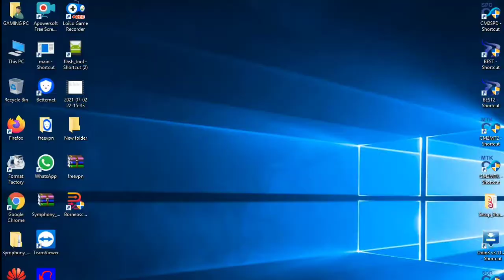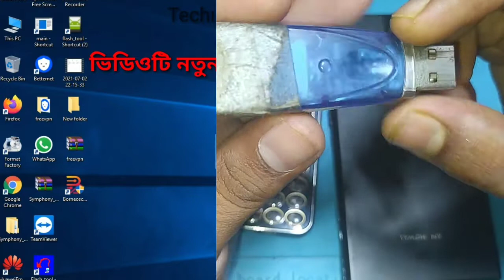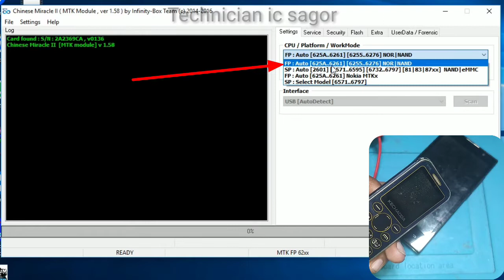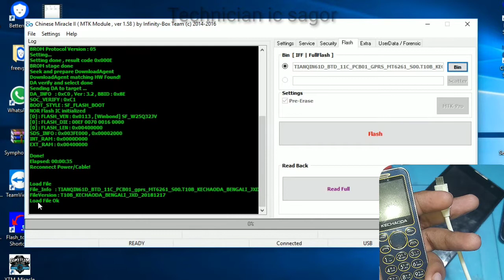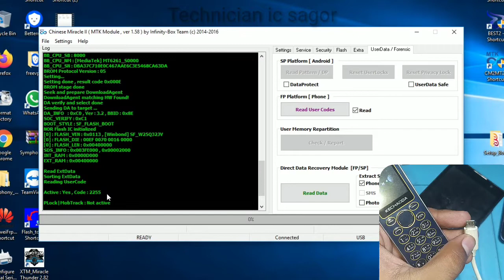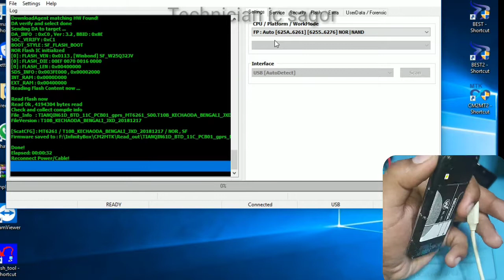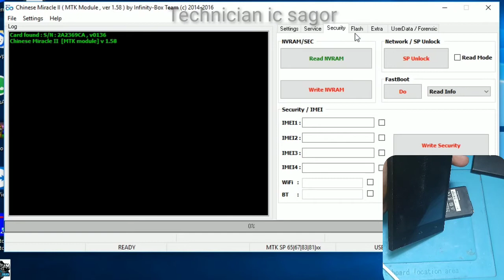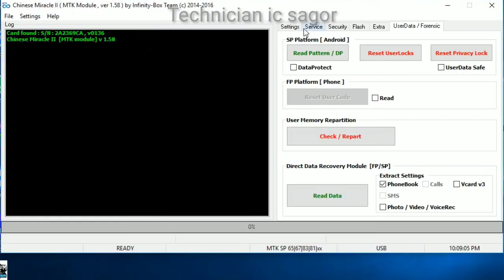মোবাইল ফ্লাশ ।CM2 All MTK Option Discouse Step By Step। A-2 Z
মোবাইল সার্ভিসিং হার্ডওয়ার ও সফটওয়্যার প্রশিক্ষণ দেওয়া হয় ০১৭১৯০০১৫৩৫